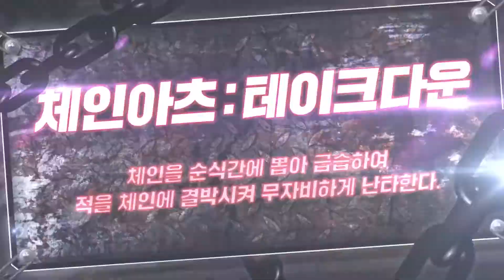MapleStory (KR) - Cadena introduction trailer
Game video for MapleStory.